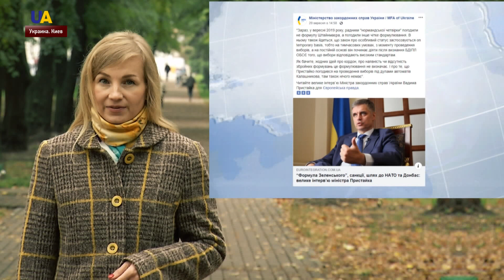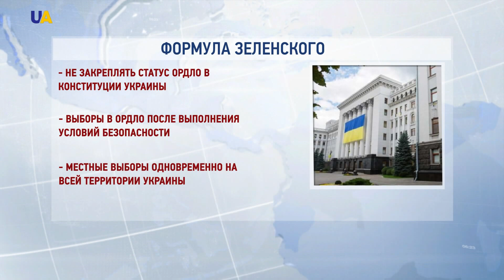Выпуск новостей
Смотрите в этом выпуске:
- Ситуация на передовой остается напряженной. В течение минувших суток российские оккупанты 19 раз нарушили тишину.
- Новый виток дискуссий вокруг "формулы Штайнмайера".
- Том Круз в Киеве. В Украину голливудского актёра, режиссёра и продюсера пригласил Владимир Зеленский.
- Израильские паломники в Умани отмечают  Новый год – Рош ха-Шана.
- 18-летняя Ярослава Магучих стала призеркой на Чемпионате мира по легкой атлетике.
- Самый большой айсберг за полвека откололся от Антарктиды.